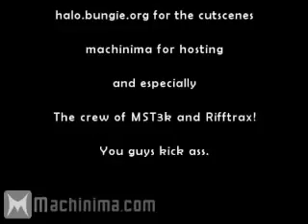Master Chief Theater 3000 - Episode 2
Created by Pyroman Sgt. Johnson returns as a guest along side Master Chief and the Arbiter as they sit through a rather short cutscene.